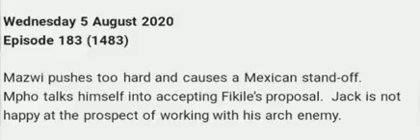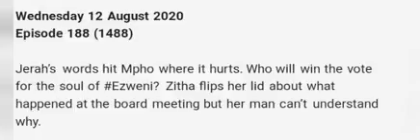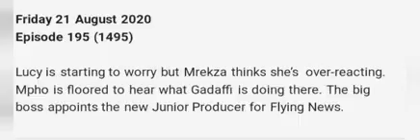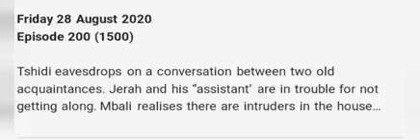🇿🇦COMING UP ON GENERATIONS (AUGUST 2020) 🇿🇦: Generations Teasers